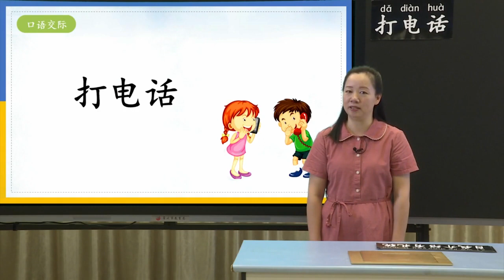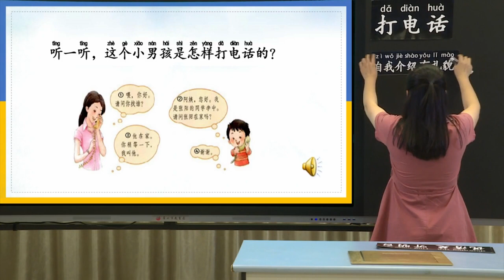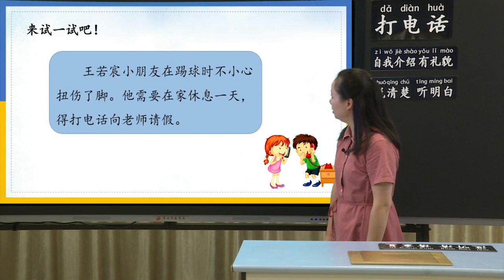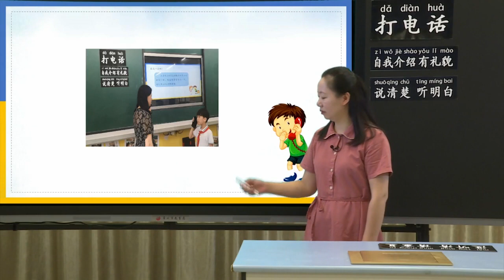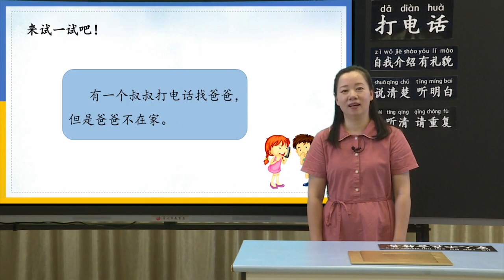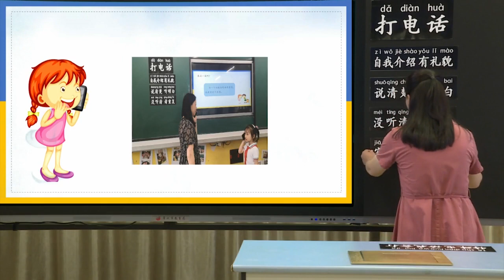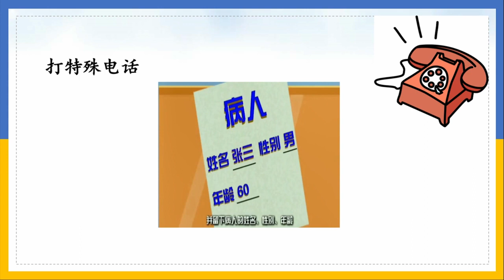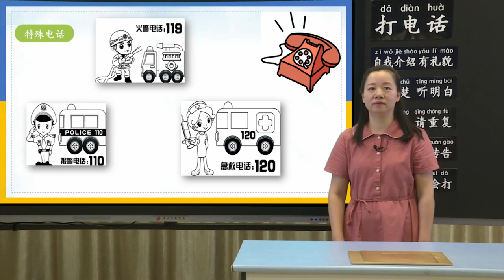人教版语文【一年级下册】4 打电话